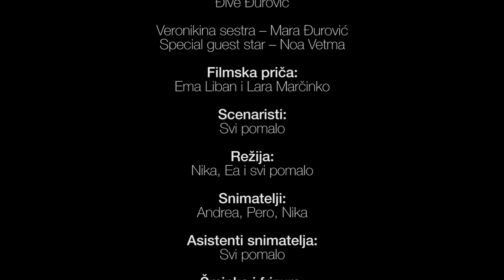128 humbara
Humbara / Humbara. 8´28´´ Škola fima Šipan – Šipan summer film school de Šipan – Dubrovnik. Croacia.